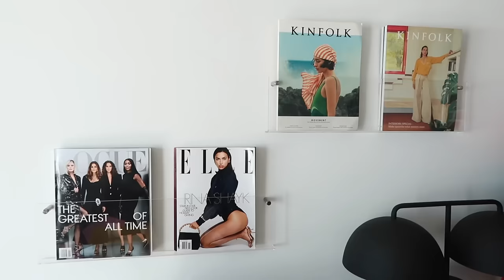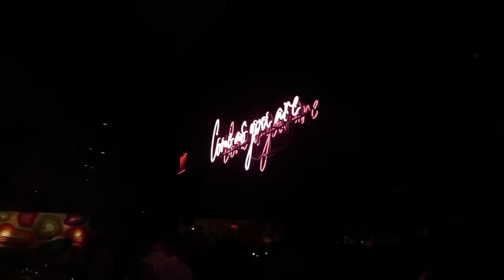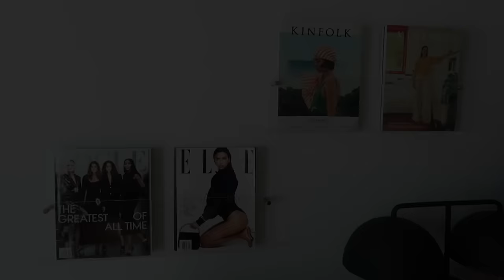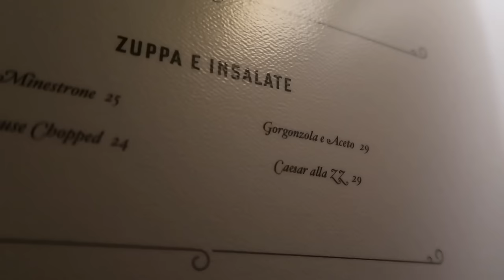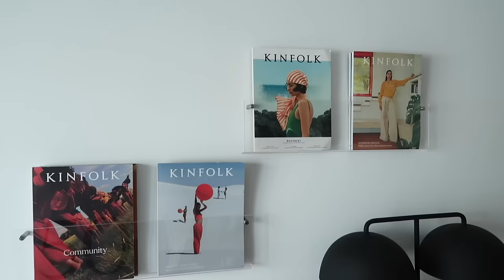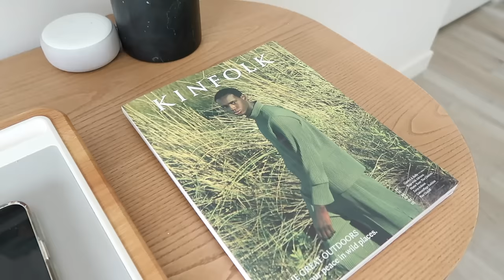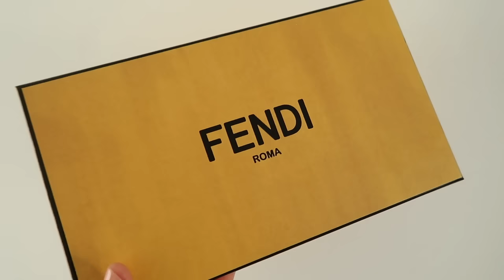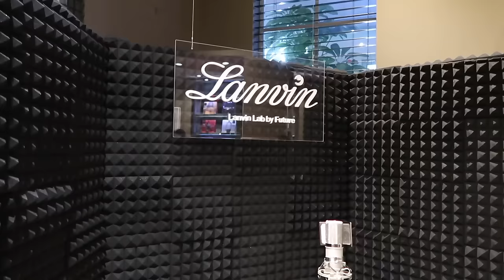i only have about 3 hours of social interaction in me weekly vlog 😅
ya girl is OUTSIDE OUTSIDE from dinners with friends to events in Miami. There's Fashion, Food and a few unexpected gifts as well. DETAILS & LINKS BELOW 🖤

Chotto Matte
Chandelier Shelly
Carbone
The Webster